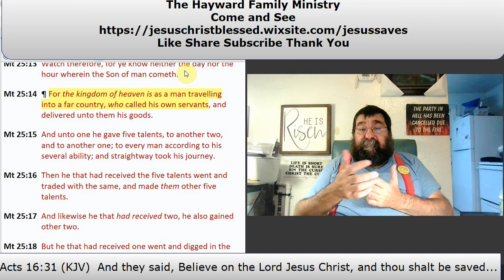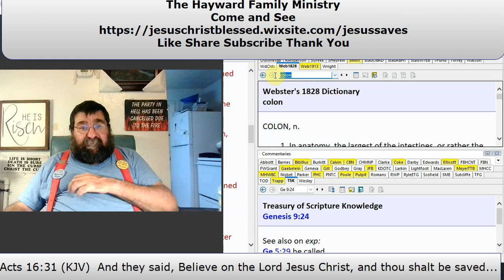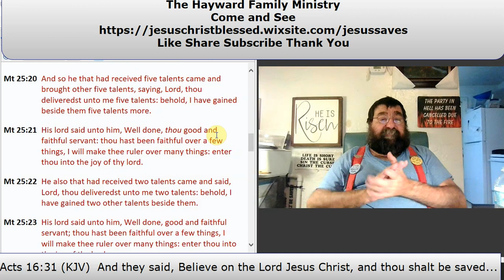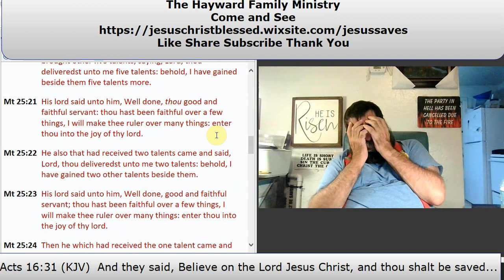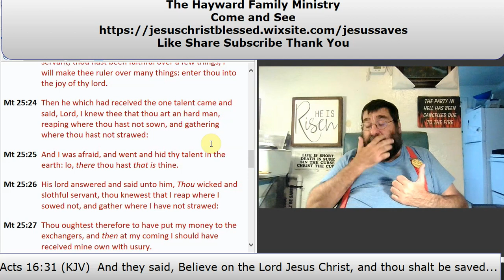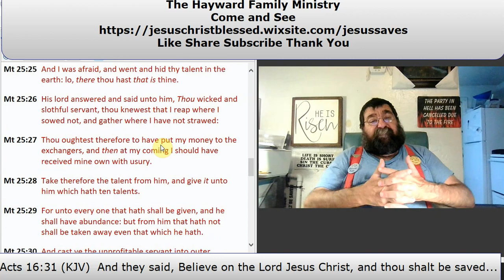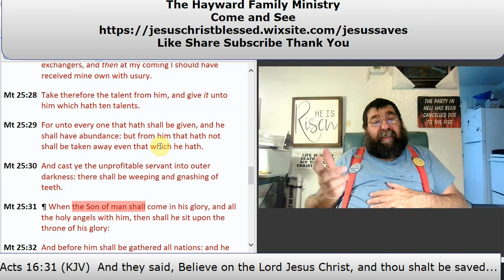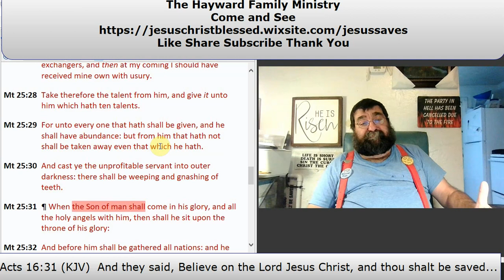Have You Got Talent? Use It For God Matthew 25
Every person is born with at least one talent, including those in music, art, speaking, teaching, crafts, technical work, and labor. Many people waste their talents, while some use them for the Lord and others for themselves.